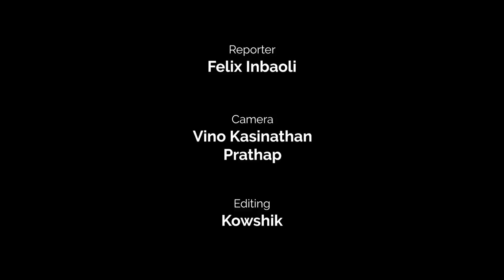நாய் வால் போலவே இருக்கும் ஆட்டு வால்! Salem RR Tamilselvan (Salem RR Biriyani) Interview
Tamil Nadu Food safety officials on Saturday seized suspected dog meat in 11 polystyrene boxes at Chennai Egmore railway station.The boxes were caught after Railway Police personnel during inspection smelt a stink from some parcels kept on platform.

In this video Salem RR Tamilselvan ( Salem RR Biriyani ) clarifies Dog meat issue.